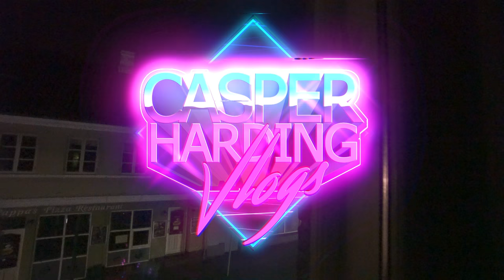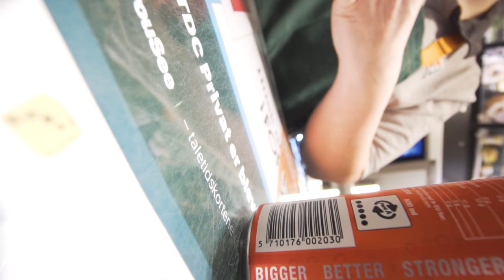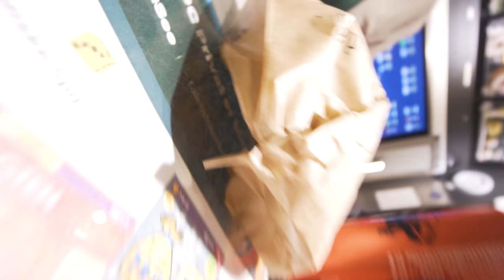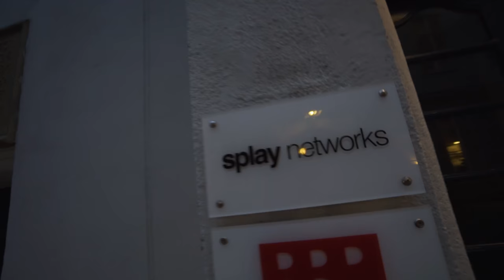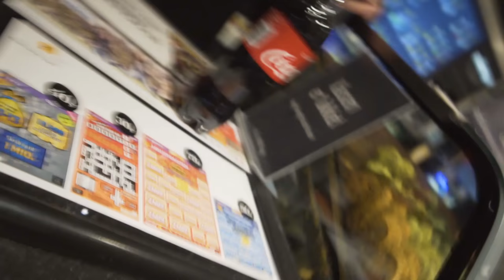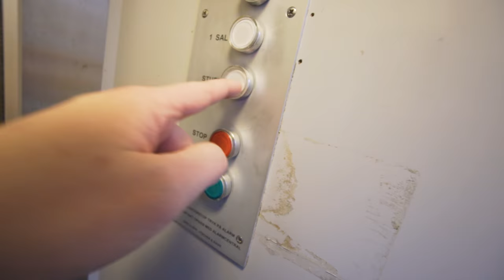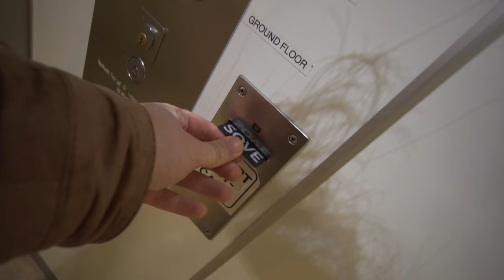INDBRUD PÅ MIT VÆRELSE!?